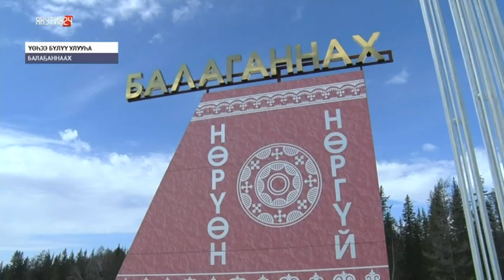«Саха сирэ» информационнай биэрии. Муус устар 30 күнэ, 13:30 ч